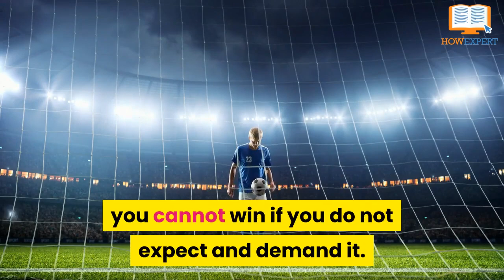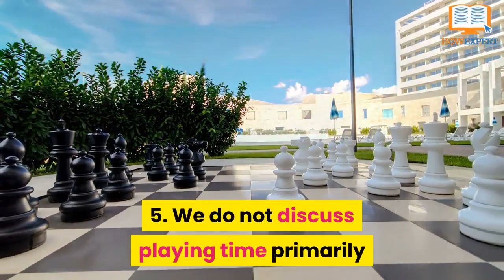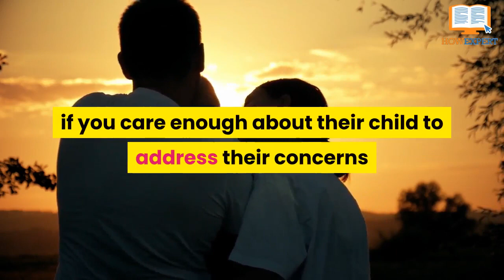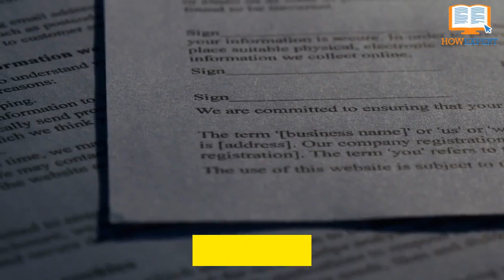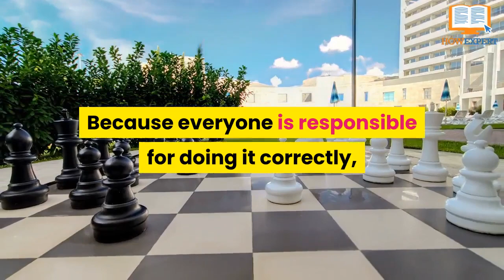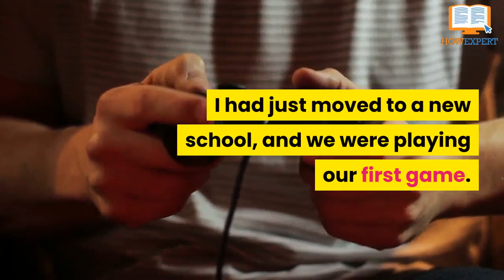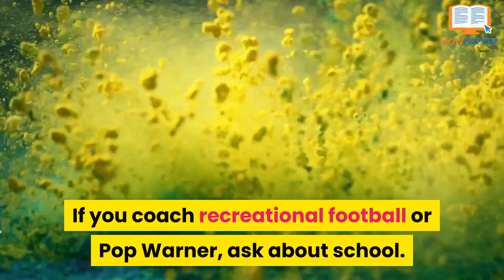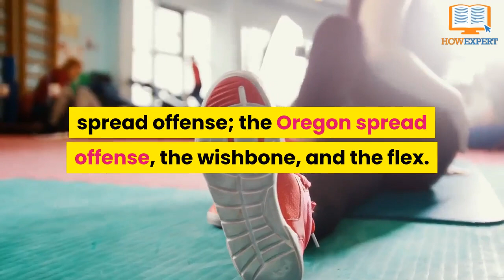How To Coach Youth Football - Chapter 1 - HowExpert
- How To Coach Youth Football